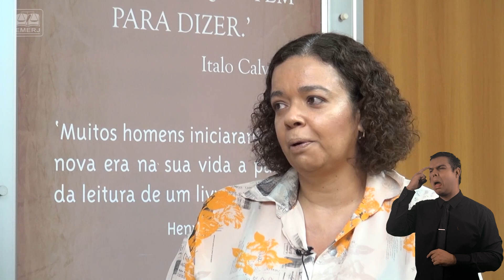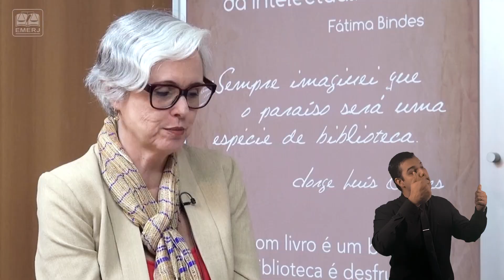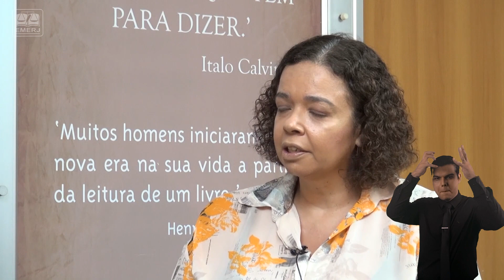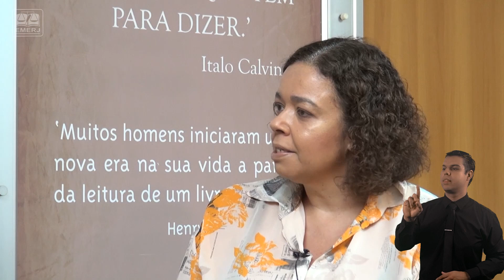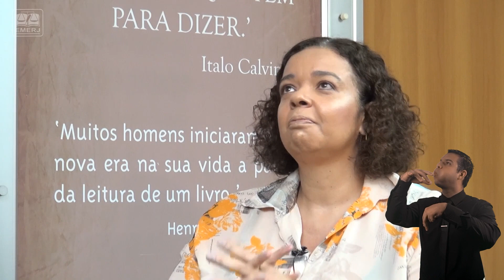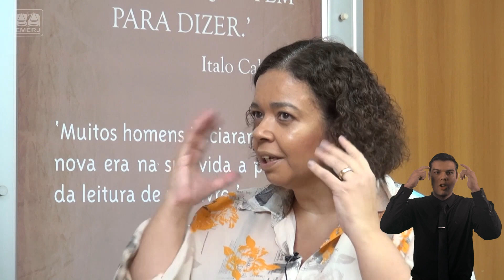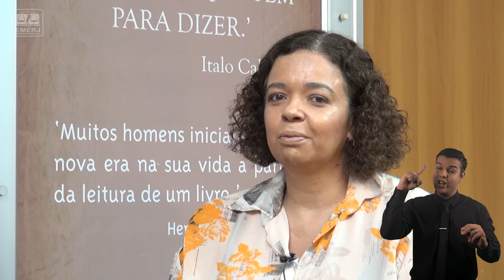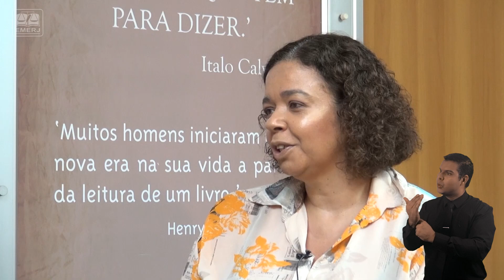Sextas na Emerj com a Ativista Social Marcelle Medeiros.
Entrevista da Assessora de Comunicação Externa da EMERJ com a Presidente da Fundação Laço Rosa.